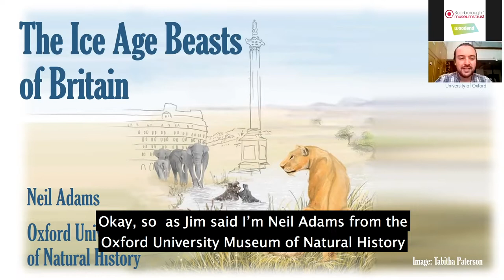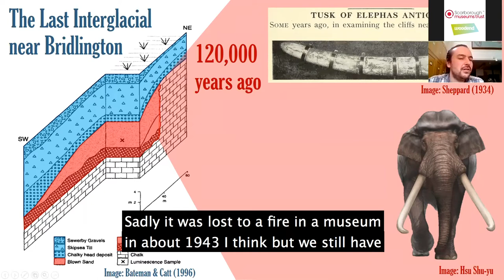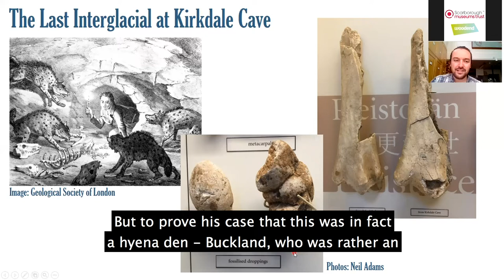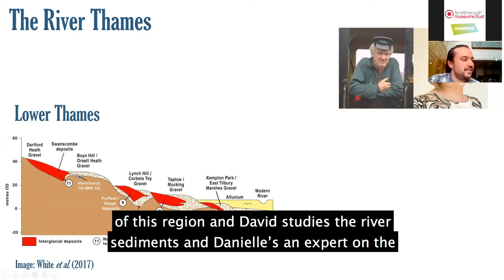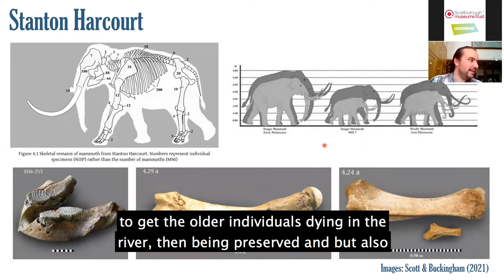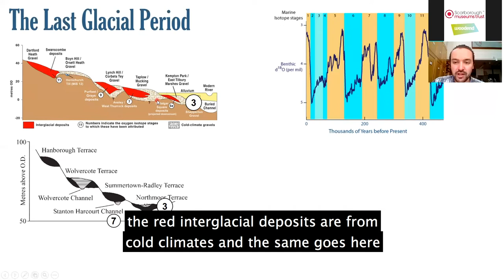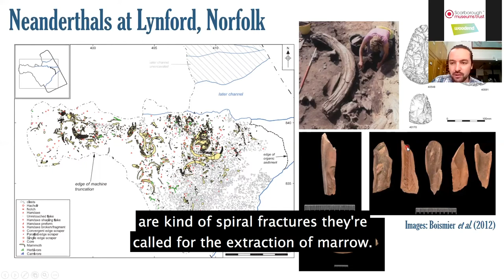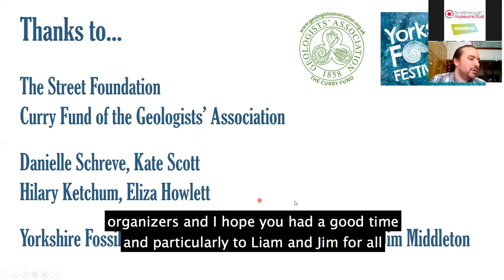When Mammoths Roamed: The Ice Age Beasts Of Britain with Dr Neil Adams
Part of Yorkshire Fossil Festival 2021.

Few animals are better symbols of the Ice Age than the woolly mammoth. As iconic as the woolly mammoth has become, it is just one character in a diverse cast of huge animals that together tell the story of the British ‘megafauna’. As the ice sheets came and went, so too did the animals and plants. In this talk, we will travel from the banks of the River Thames in Oxfordshire to the caves of the Yorkshire Dales looking at fossils that reveal the surprising history of a land once teeming with hippos, rhinos and elephants. Lions and hyenas weren’t the only ones stalking these giant grazers. Our own distant relatives were supreme hunters and records of stone tools show how early humans were important parts of the Ice Age ecosystem in Britain.